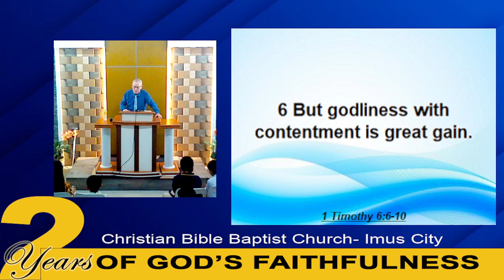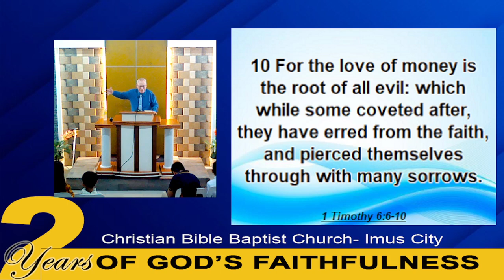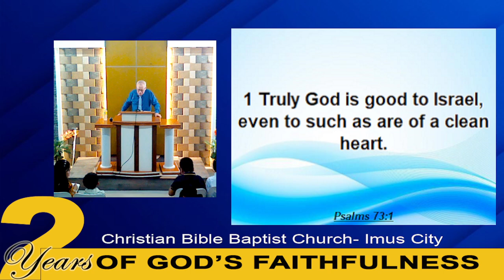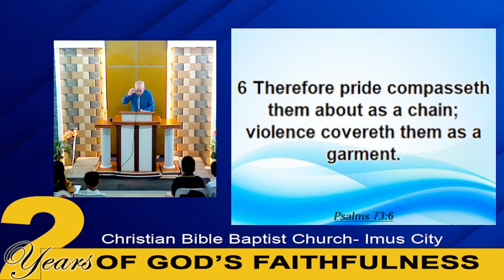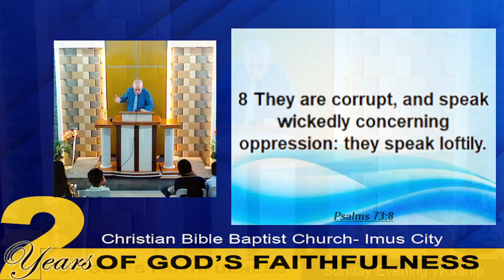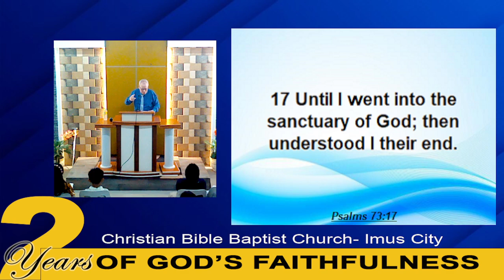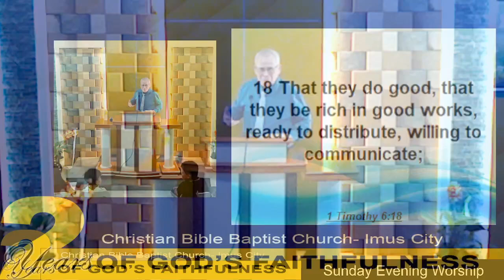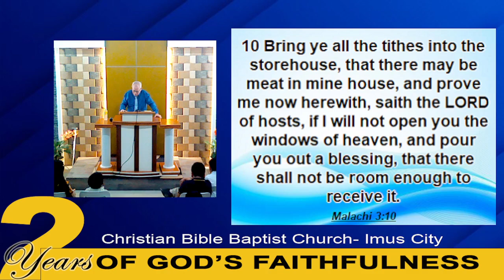HOW TO KEEP AWAY FROM THE LOVE OF MONEY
Sunday PM